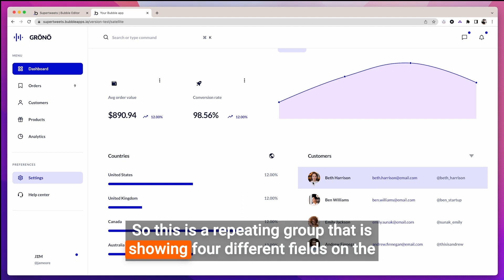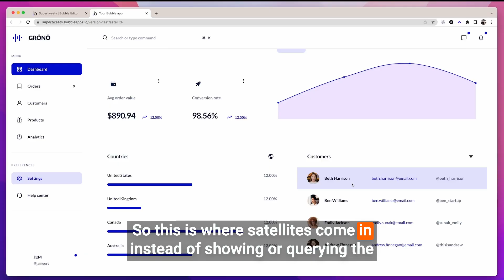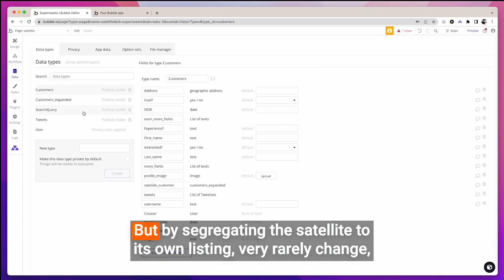Optimize Performance with Satellite Database Types in Bubble - Bubble Tips with JJ Englert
Join JJ in this enlightening Bubble Tip video as he introduces the concept of satellite database types and how they can significantly enhance the performance and security of your Bubble applications. Learn how to implement satellites in your database builds for improved efficiency and scalability.

In this video, JJ shares his expertise on satellite database types, a concept he learned from Petter at Amlie Solutions. He emphasizes the benefits of utilizing satellites and explains how they can be integrated into your database structure. For more in-depth knowledge, JJ recommends exploring his professional database course for comprehensive guidance.

Using a real-life example, JJ demonstrates the potential pitfalls of loading extensive data sets unnecessarily. He showcases a repeating group displaying a subset of fields from a customer data type. JJ highlights the performance and security concerns associated with loading an entire data type and its associated lists, even if only a fraction of the data is displayed.

To address these challenges, JJ introduces satellites, which involve creating a separate data type specifically tailored for the repeating group. This satellite data type contains only the necessary fields, ensuring a lightweight, secure, and performant experience. When users interact with a customer, the full data type is loaded, providing comprehensive information as needed.

Discover the power of satellites to achieve faster and more secure listings, even as your application grows. Enhance performance, optimize workflows, and safeguard sensitive data. Don't miss out on JJ's professional database course on No-Code Alliance or follow him on Twitter for more valuable insights.

Unlock the potential of satellite database types and revolutionize your Bubble app's performance today.

Or, if you'd like JJ to conduct a technical audit of your Bubble application, you can book it

Timestamps:
00:00:00 - Introduction to satellite database types
00:00:32 - Pitfalls of loading extensive data sets
00:01:48 - Implementing satellites for performance optimization
00:02:50 - Benefits of satellite listings for speed and security
00:03:11 - Explore JJ's professional database course and stay connected